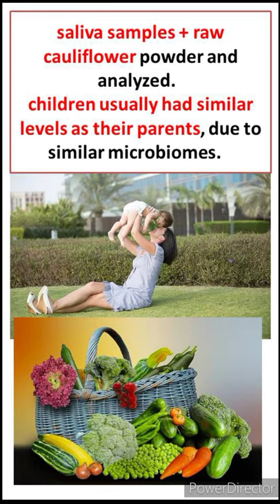Why Children Hate Cauliflower and Broccoli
Mouth bacteria may explain why some kids hate broccoli
Brassica vegetables, such as broccoli, cauliflower, cabbage and Brussels sprouts are rich sources of many essential nutrients. They contain high levels of vitamins (C, A, E, K), fibre, folate, calcium, iron, potassium and phosphorus. Research has demonstrated various health benefits of eating Brassicas, including protection against some common cancers and cardiovascular disease. Experts recommend that children should be encouraged to eat a variety of vegetables, but most kids do not like eating vegetables. Now, researchers have found why many children dislike broccoli and other Brassica vegetables?
It is already known that Brassica vegetables contain a compound called S-methyl- -cysteine sulfoxide that produces potent, sulfurous odors when mixed with an enzyme in the plant's tissues or by the same enzyme produced by bacteria in some people's oral microbiomes. Although studies have shown that adults have different levels of this enzyme in their saliva, it was not known if children also have different levels, and whether this influences their food likings.
The study included 98 child/parent pairs, with children between 6 and 8 years of age, who were asked to rate the key odor compounds in raw and steamed cauliflower and broccoli. They rated dimethyl trisulfide, which smells rotten, sulfurous and putrid, as the least liked odor.
Interestingly, they found that children whose saliva produced high amounts of sulfur volatiles disliked raw Brassica vegetables the most. However, this relationship was not seen in adults. Researchers said they might have learned to tolerate the flavour over time.

This explains why some people like Brassica vegetables and others (especially children) don't, the researchers added.